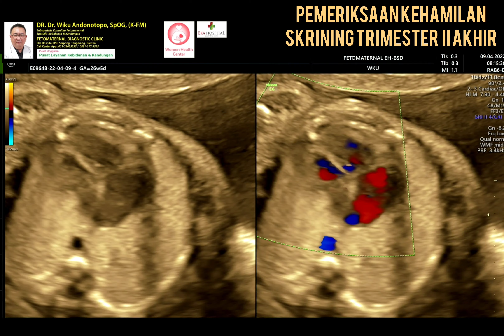Pemeriksaan kehamilan trimester II akhir